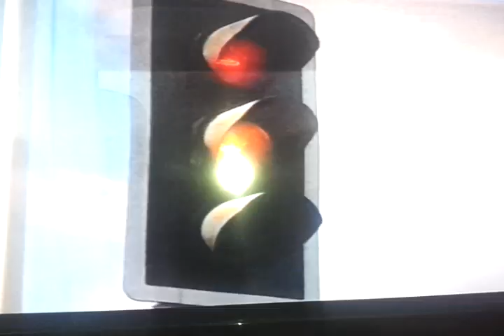Harry Enfield - I've gotta better car than yaaawwwww!!!!